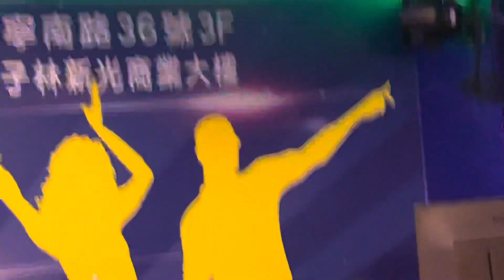紅寶石+華華2021/4/9